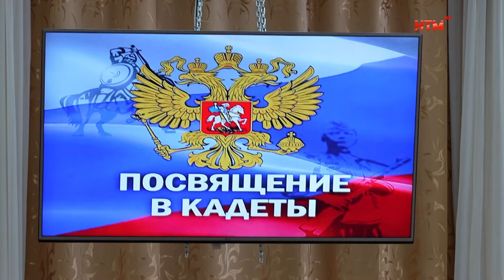В Ковылкино прошли праздничные мероприятия к 9 мая.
Цветущий и поющий май. В преддверии Дня победы присоединяется к торжествам, посвященным историческому событию, сыгравшему ключевую роль в судьбе нашего государства и всего мира, присоединяется вся страна. Так, в Ковылкинском районе 8-го мая праздничной дате посвятили сразу несколько активностей. С подробностями Дарья Боронина и Максим Бикеев.